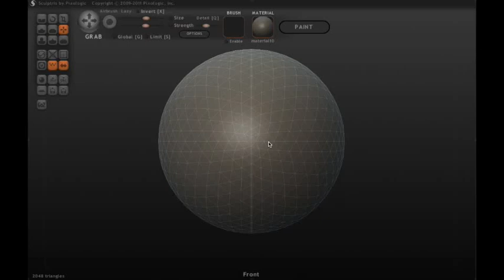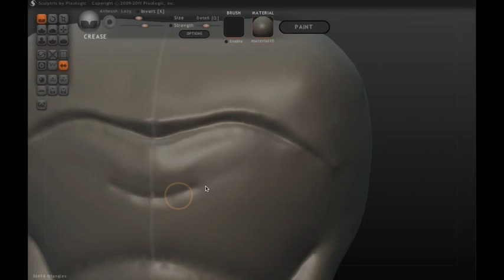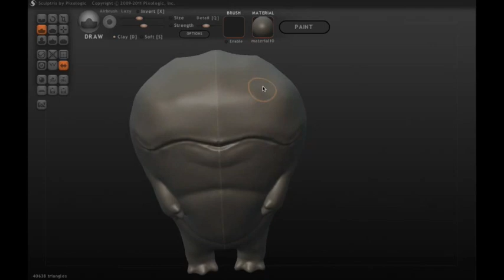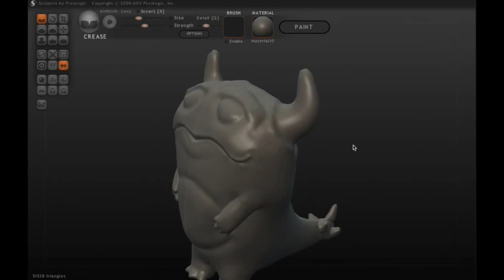Alt Monster timelaps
Here my sculpting exercises time lapse (30min). i finish it in 18min and im very happy with the outcome for this exercises. hope u guy like it.

This is a base will add more detail in the future.

Hardware:
Macbook pro
software:
Sculptris, imovie